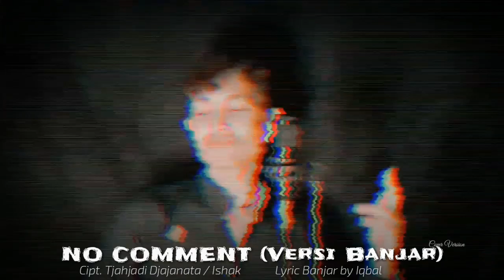Lagu Wajib Bunda Corla No Comment - Iqbal | Bahasa Banjar Cover Version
Title : No Comment
Vocal : Iqbal
Compossed : Tjahjadi Djajanata / Ishak
Cover Version
Dipopulerkan oleh Tuti Wibowo / Bunda Corla

Lyric :

Aku lain dokter cinta
Aku lain dukun cinta
Jangan ikam takuni
Masalah cinta

Diputusi pacarmu
Ditinggal akan pacarmu
Jangan bakisah lawanku
No comment aku

No comment ngitu tuh derita ikam
Kada baharung kada handak tahu
Kada baharung siapa ikam
Aduh aduh kasiannya ai